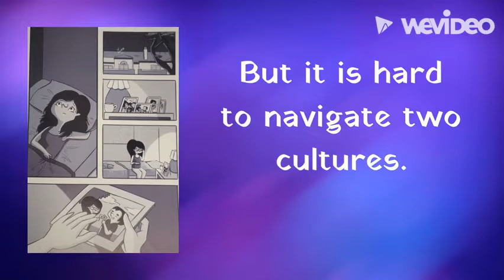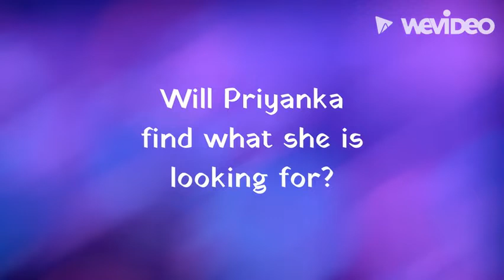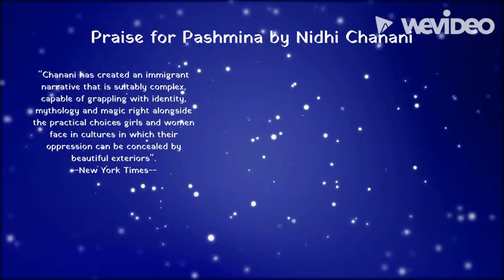Book Trailer - Pashmina by Nidhi Chanani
This debut graphic novel by Nidhi Chanani explores this difficulties of being a teenager while also navigating two cultures.